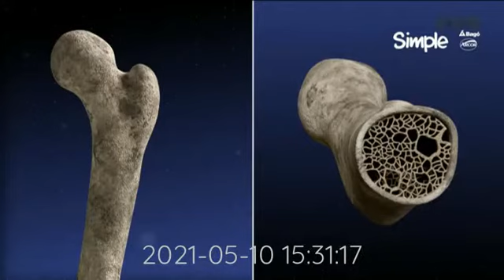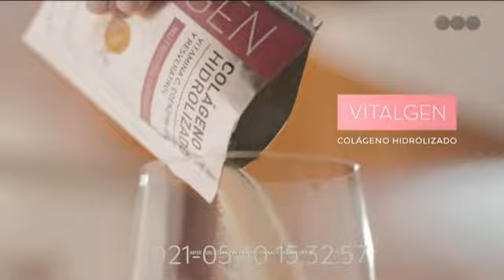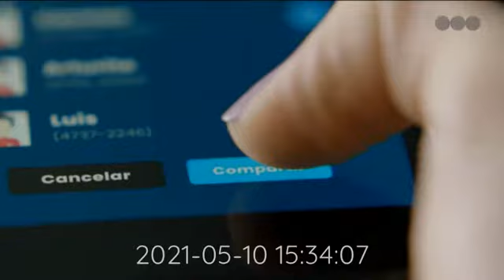Tanda Telefe (1O/5/2O21) Full